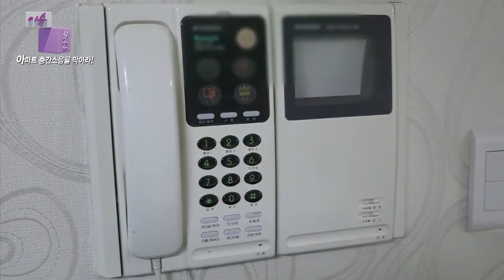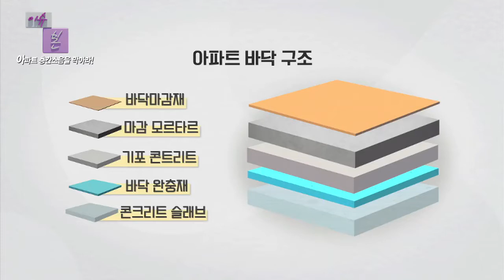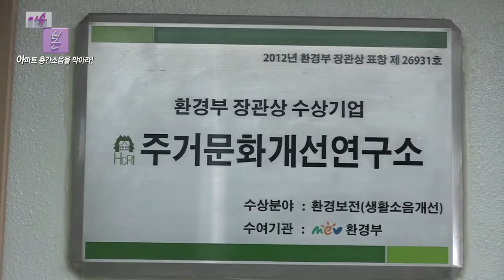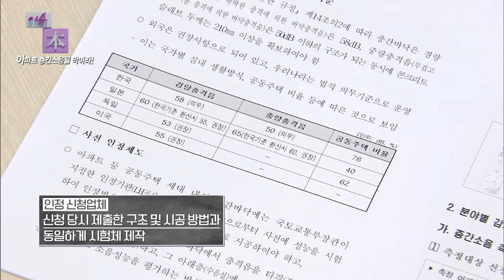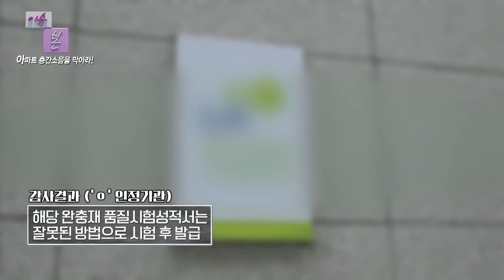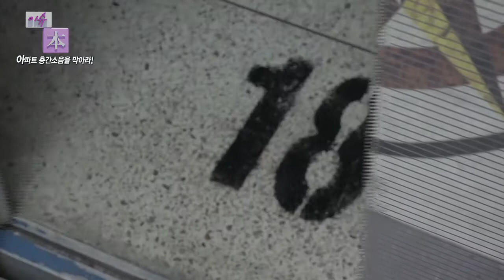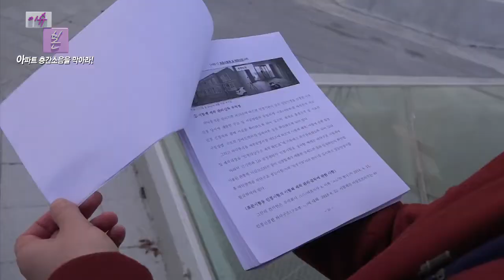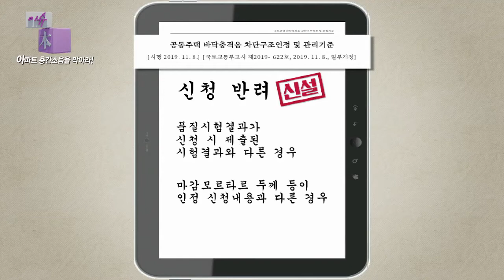주거문화개선연구소